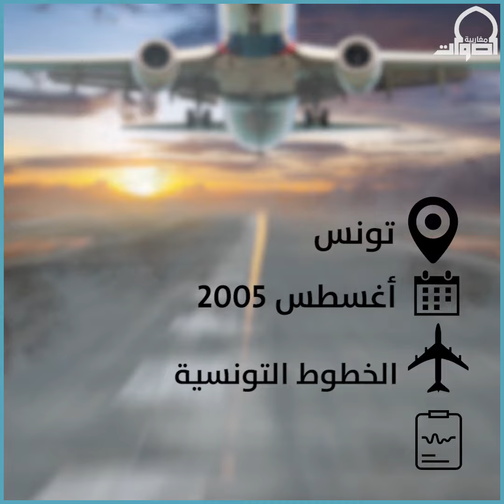أسوأ الكوارث الجوية التي شهدتها المنطقة المغاربية | MaghrebVoices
إقرأ أيضا على موقعنا: جزائريون ينعون قائد الطائرة المنكوبة: مات البطل!
الحادث ليس الأول.. 10 كوارث جوية شهدتها الجزائر